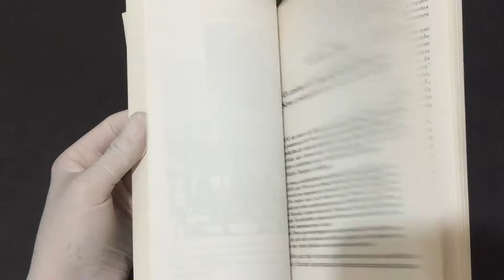COMPRE AGORA:Rondonópolis MT Um Entroncamento de Mão Única